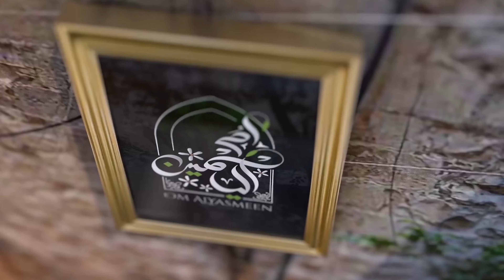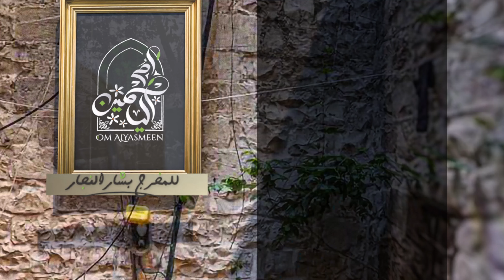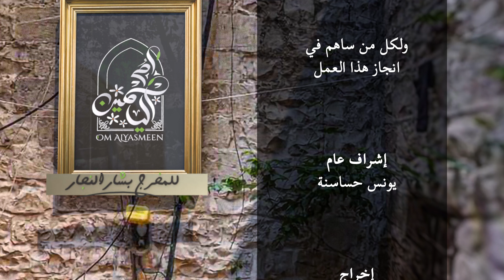مسلسل أم الياسمين - الحلقة الثانية والعشرين